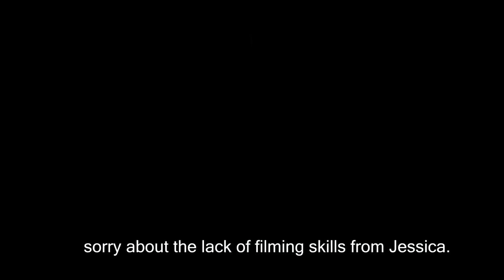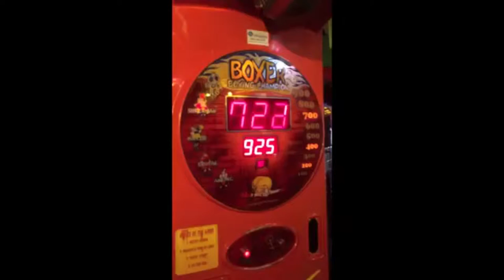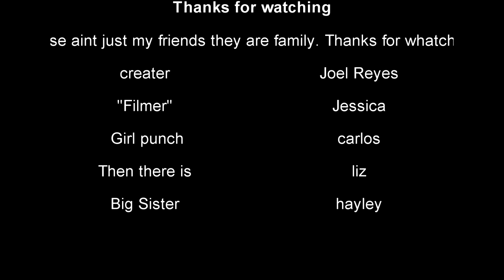Game works with J.J.C.L